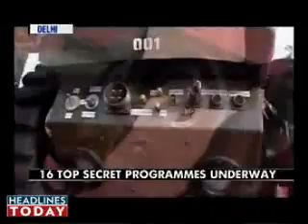Indian Robot Army Revealed - India's Next Gen Soldiers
India's Military Robot Doctrine